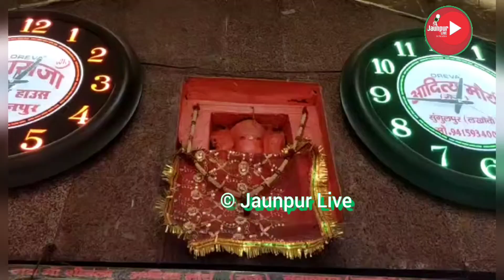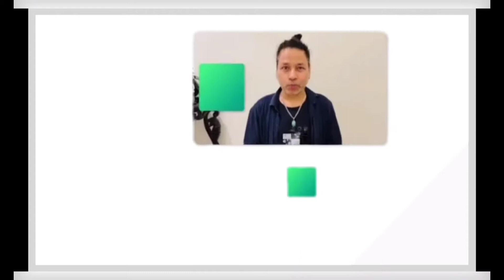Jaunpur Live : Durga Pooja Jaunpur : इस नवरात्रि हाथी पर आएंगी मां दुर्गा, भक्तों के खुलेंगे भाग्य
Jaunpur district administration is headed by the District Magistrate of Jaunpur. The DM is assisted by a Chief Development Officer (CDO), two Additional District Magistrates (ADM) (Finance/Revenue, Land/Records(CRO)), one City Magistrate (CM). The district is divided into 6 sub-divisions and 21 development blocks. Each sub-division headed by a Sub Divisional magistrate.
Parliamentary Constituency - 73-Jaunpur | 74-Machhli Shahar (S.C.) | Assembly Constituency - 364-Badlapur | 365-Shahganj | 366-Jaunpur | 367-Malhani | 368-Mungra Badshahpur | 369-Machhli Shahar(S.C.) | 370-Mariyahu | 371-Zafarabad | 372-Kerakat(S.C.)